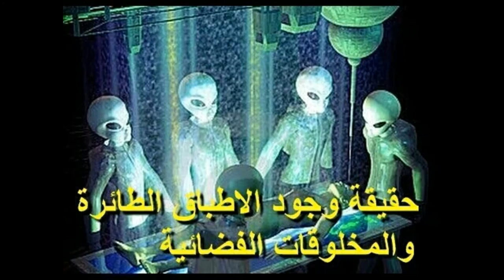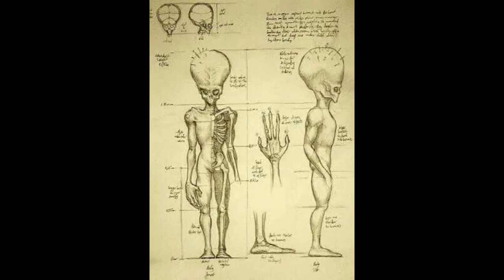عجائب 32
UFO
OVNI
PARANORMAL
ياءجوج و ماجوج
العلوم المحرمة
السر العظيم .السفر عبر الزمن
الملائكة
الروح
النفس
الجن
الجان
الكائنات الفضائية
المخلوقات الفضائية و السماوية
الصحون الطائرة
الاطباق الطائرة
الخالدين
ابليس
الشياطين
الحيونات الغريبة
الكائنات الغريبة
الوحوش
العمالقة
 الاقزام
الجنيات
الحية
التاريخ الهجري الحقيقي
القدور الراسيات
المستنسخون
التهجين
التخفي
شعاع الموت
حرب النجوم في القران
الساعة
حقيقية القمر
السيارات
 الاشغال اليدوية